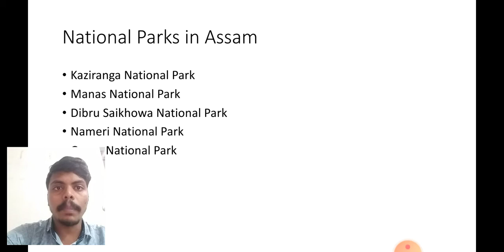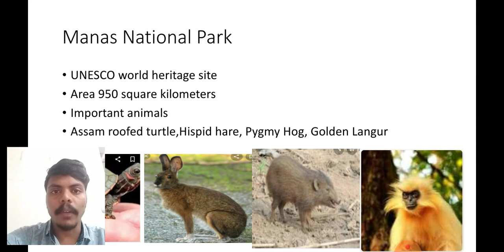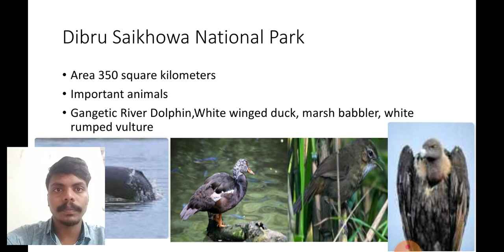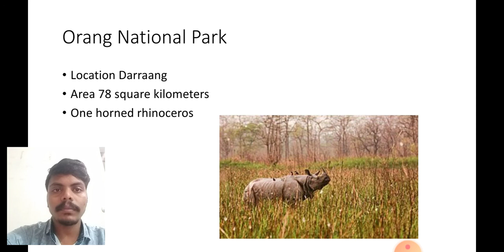National Parks Series 3#NationalParks in Assam#Static GK UPSC APPSC GROUP 1